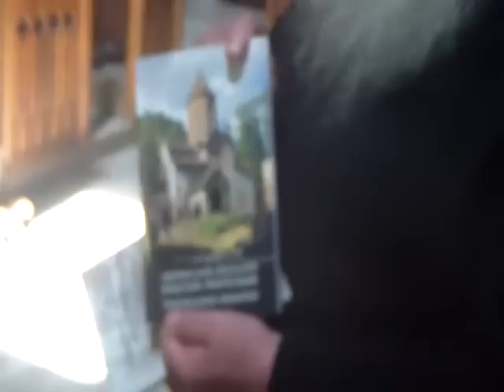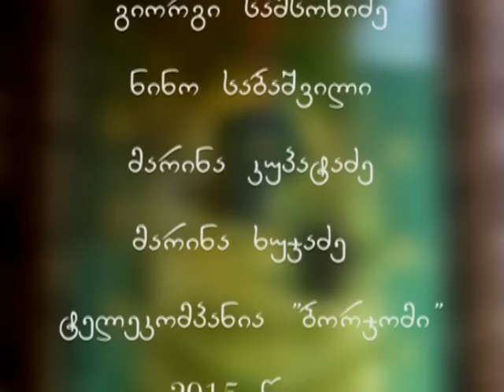ტიმოთესუბნის 800 წლის იუბილე